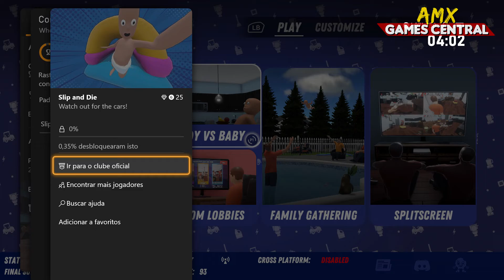Who´s Your Daddy?! | CONQUITA SLIP AND DIE [Title Update 3]